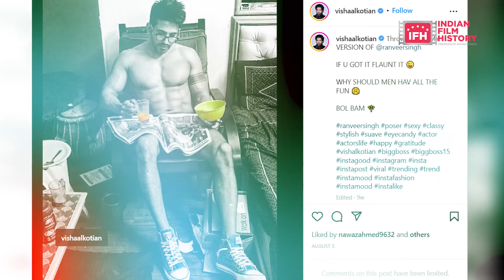Kya aap jaante hain ? Ranveer singh से पहले किसने Nude फ़ोटो खिंचवाई ?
Latest Bollywood News of the Entertainment Industry only at Indianfilmhistory.com

Address:
1/3, Shere Punjab Colony,
Andheri East.
Mumbai 400 093
India.